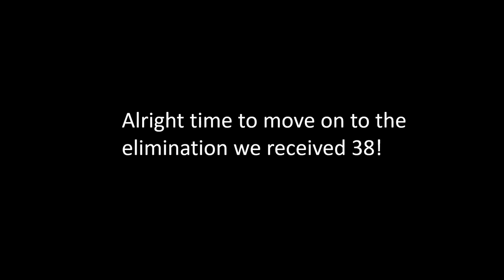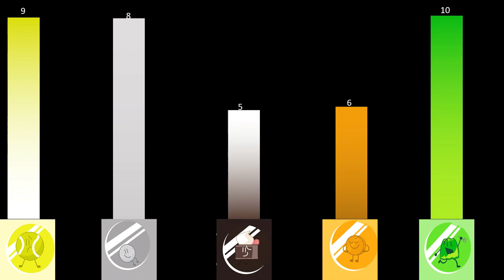Random bfb viewer voting 2#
Sorry I had to reupload it